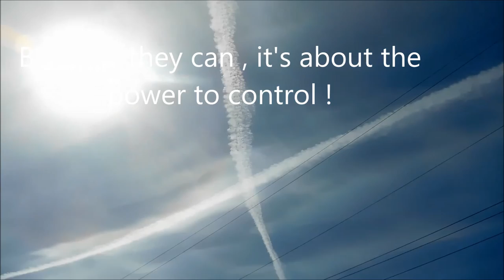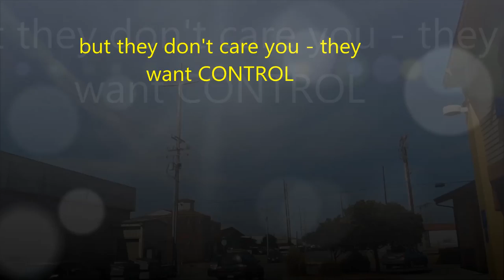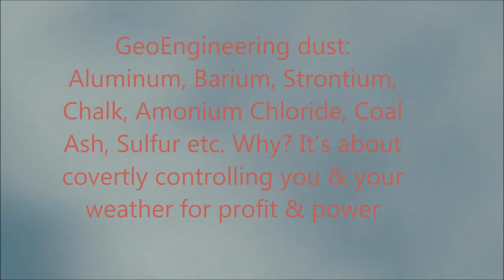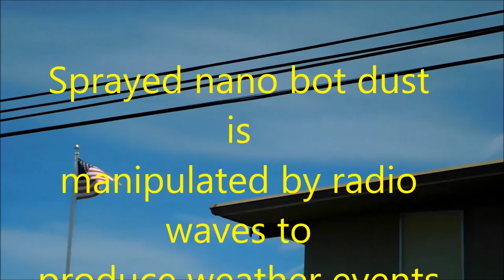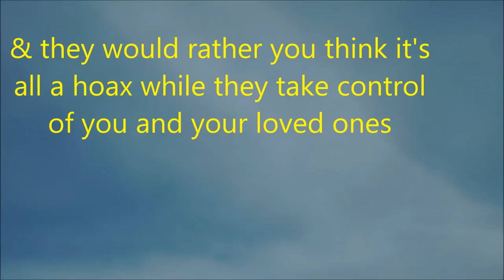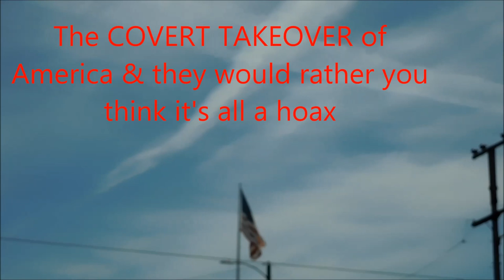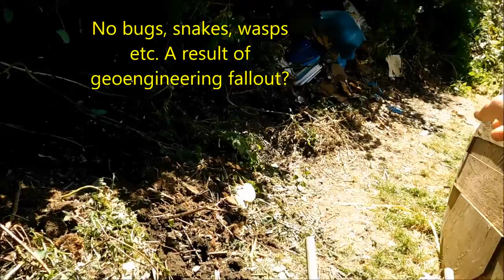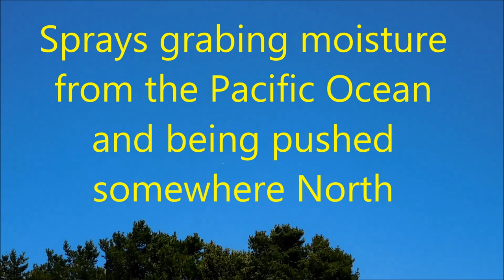Geoengineering Humboldt 2019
Weather Engineering, It's all about cover control. The need to control you and your environment.